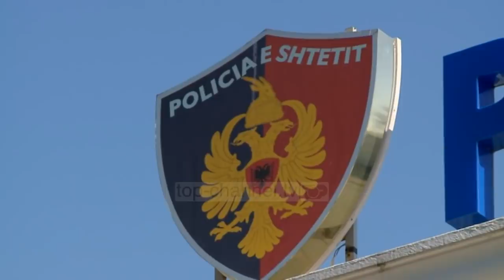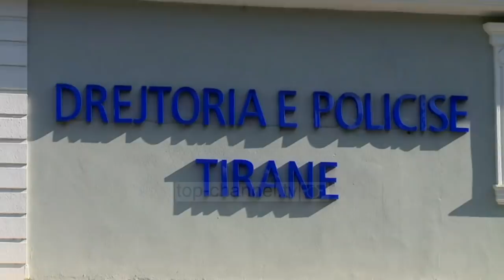Kapet terroristi i ISIS në Tiranë/ 24-vjeçari nga Taxhikistani kishte qenë në Gjermani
Një 24 vjeçar, i quajtur Komrom Zukhurov dhe me origjinë nga Taxhikistani, mbrëmjen e së enjtes, u vu në pranga nga policia, në Bulevardin Zogu i Parë në Tiranë.

Ai ishte shpallur në kërkim ndërkombëtar nga gjykata federale në Karlsruhe të Gjermanisë pasi ai dyshohet si anëtar dhe pjesëmarrës në një organizatë të huaj terroriste e themeleuar si celulë terroriste në Gjermani për të bërë xhihad në emër të ISIS.

Burime për Top Channel, bëjnë me dije se 24 vjeçari kishte hyrë në vendin tonë nëpërmjet aeroportit të Rinasit, në datën 17 shkurt, i cili në Tiranë, dyshohet se jetonte tek disa të njohur të tij, edhe ata nga Taxhikistani.

Kormon Zukhurov, është pjesë e një grupi terroristësh, ku pesë prej tyre u arrestuan nga policia gjermane, në datën 15 prill në Berlin, duke goditur kështu celulën e tyre.

Ata kishin parashikuar të kryenin sulme ndaj individëve të cilët kanë qenë kritik të islamit, e po ashtu kishin parashikuar të ndërmerrnin sulme terroriste në BAZAT e forcave amerikane në Gjermani. Plan i sulmeve të tyre, sipas prokurorisë gjermane, ka qenë edhe Taxhikistani, vendi i tyre të origjinës.

Siç raportojnë edhe mediat gjermane, dy nga të dyshuarit kanë udhëtuar edhe në Shqipëri për të kryer një atentat, për të cilët do të pagueshin 36 mijë euro, por plani tyre dështoi, edhe ata u rikthyer përsëri në Gjermani.

Ndërkaq, operacioni për kapjen e 24 vjeçarit terrorist në vendin tonë, Komron Zukhurov, u organizuar nga antiterrori i vendit tonë, dhe ndërkaq hetimi vijon për të parë të tjera lidhje të tij.

Tashmë dosja e Zukhurov, është në dorë të prokurorosisë së Tiranës, nga ku më pas do të kryhen edhe procedurat për ekstradimin e tij drejt Gjermanisë.